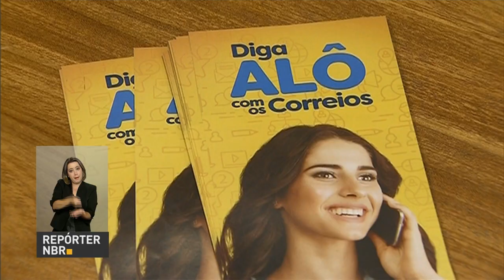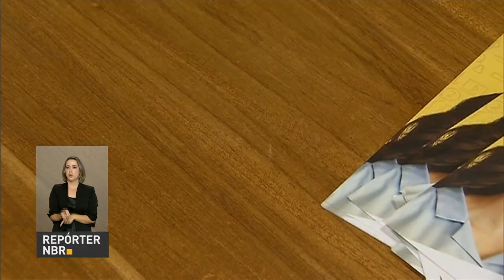Correios buscam auxiliar inclusão digital com serviço de telefonia celular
REPÓRTER NBR 18H - 06.03.17: Correios lançaram, nesta segunda-feira (6), um novo serviço de telefonia móvel de baixo custo. Objetivo é ajudar na universalização do serviço. E mais: exportações brasileiras cresceram 10,2% na primeira semana de março. Veja também: Ministro da Fazenda, Henrique Meirelles, e o relator da proposta de reforma da previdência, deputado Arthur Oliveira Maia (PPS-BA), se reuniram para discutir as alterações propostas por parlamentares na reforma da previdência social.